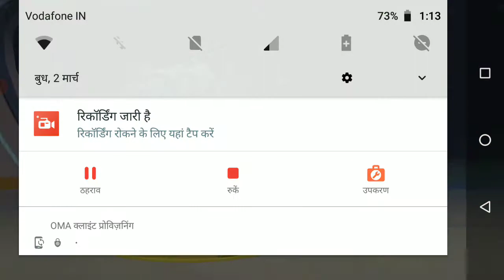finally division 3